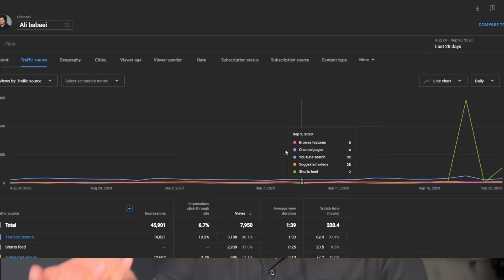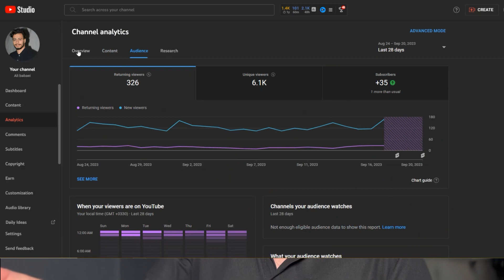آقا ما نمیخوایم یوتیوبر بشیم مانتایز بشیم! ولمون کنین توروخدا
یوتوب رو باز میکنی، پیشنهاد یاد گرفتن راهکار میلیونی شدن ویدیوهامون رو میدن در حالیکه همون ویدیو خودشون 2کا هم ویو نخورده.
انقدر جزئیات و آیتم های مختلف به بقیه میگن که باعث میشن کسی شروع نکنه. یوتوب به هیچ چیزی نیاز نداره بجز تلاش کردن و خطا کردن و بهبود دادن. هر تکنیک و تیریک و چیزی باشه تو دل کار یاد میگیرید. قرار نیست شما الگوریتم رو بفهمید. قراره الگوریتم شمارو بفهمه